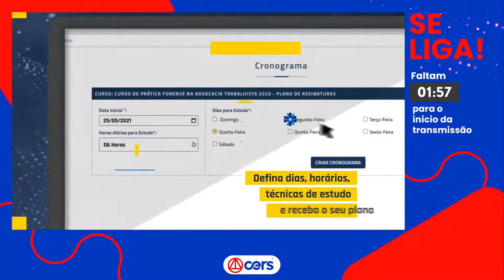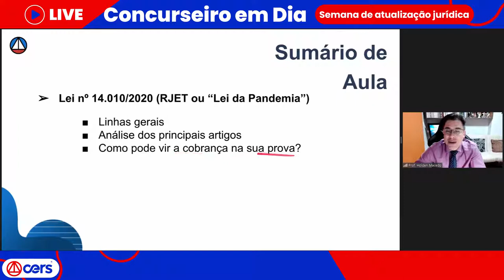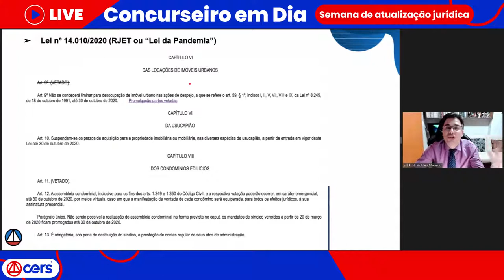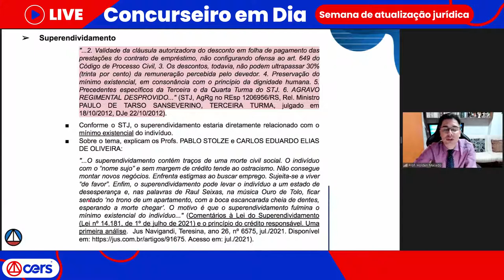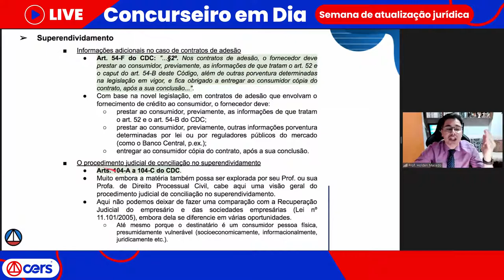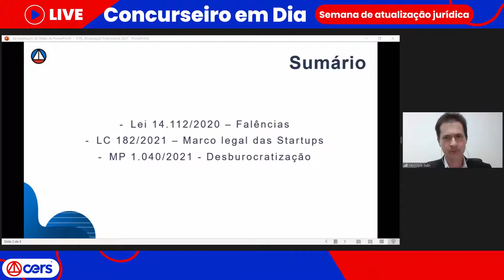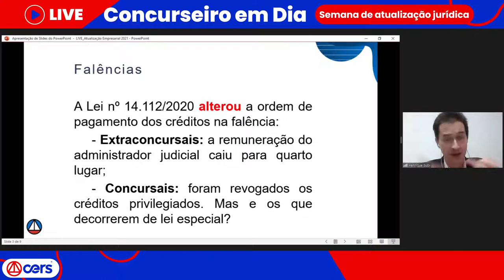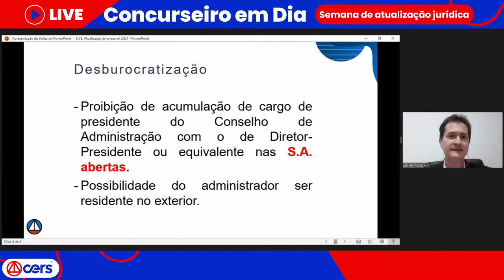AS NOVAS REGRAS E ATUALIZAÇÕES DO DIREITO PRIVADO | CONCURSEIRO EM DIA | LIVE 4/4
Vamos juntos!